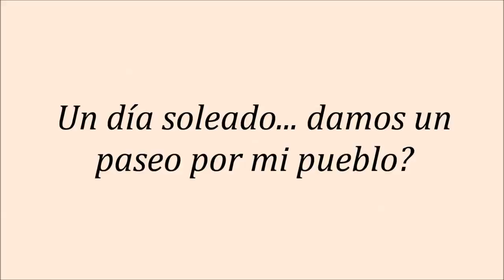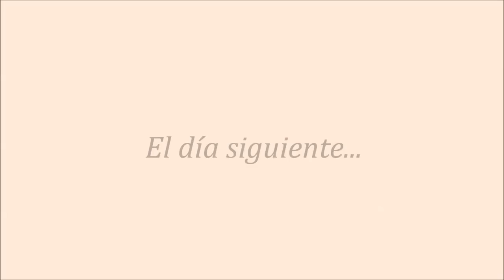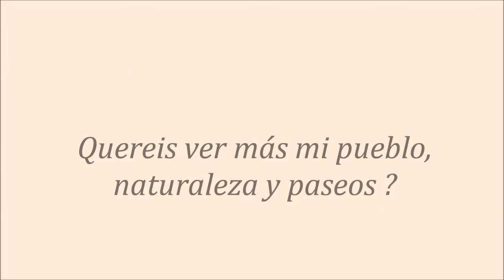Vlog #3. Paseo por el pueblo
Hoy os llevo de paseo por un camino escondido y os enseño una parte del pueblo donde vivo. Os gustaría ver mas vlogs con paseos,  naturaleza, etc.?

¡Compartid el video en vuestras redes!